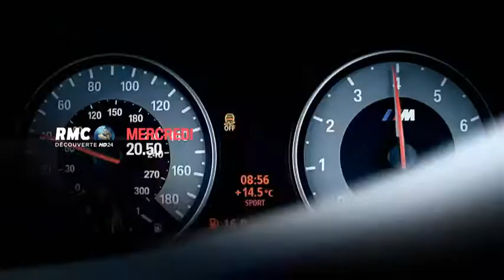Top Gear : happy birthday Jaguar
Jeremy Clarkson célèbre le 50e anniversaire de la légendaire Jaguar E-Type. Richard Hammond est en Afrique du Sud pour tester la Hummer. Et la rockstar Alice Cooper prendra place dans " la voiture à prix raisonnable ".